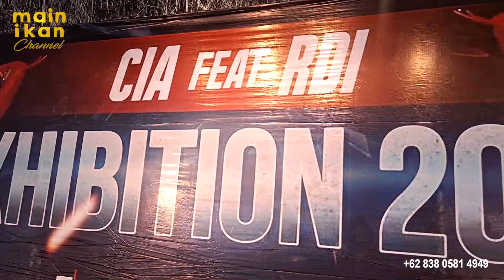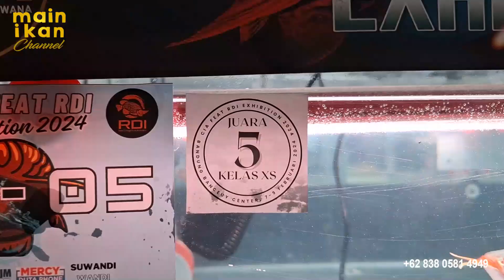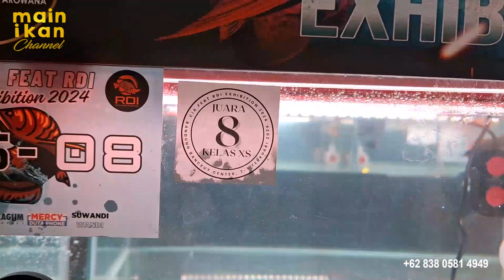ALL WINNER EXTRA SMALL CLASS CIA & RDI 2024 || ARWANA CONTEST || KONTES AROWANA SR SB KING